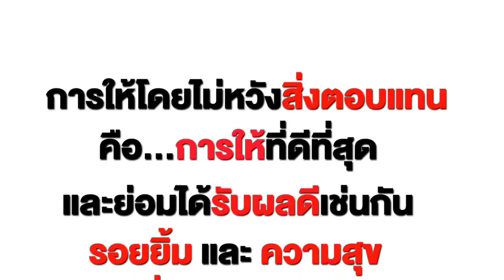อย่ามองคนแค่ภายนอก หนังสั้น พี่ฟิล์ม น้องฟิวส์ Happy Channel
1.ช่อง Happy Channel shorturl.asia/wnFOX
2.ช่อง Film Happy Channel shorturl.asia/KH967
3.ช่อง Field Happy Channel shorturl.asia/xGSBA
4.ช่อง หนังสั้นสตูดิโอ shorturl.asia/c5xo4
5.ช่อง Happy Channel Family shorturl.asia/oyplq
6.ช่อง Happy Fishing shorturl.asia/ACkfw
7.ช่อง Happy Channel Kids Song shorturl.asia/KUP8F
8.ช่อง RC Construction shorturl.asia/PHLFr
SOCIAL